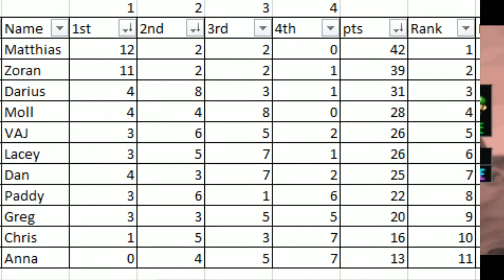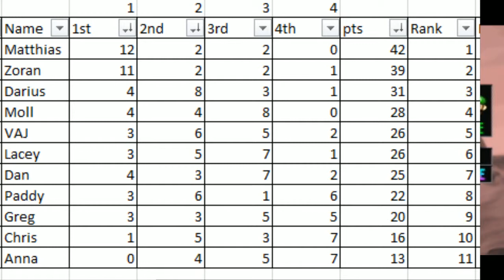4P VS shortcut (whole tournament) [6/20]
Group stage and knock out stage including another as-close-as-it-can-be final.